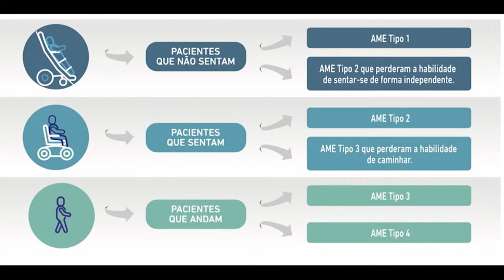É Notícia - Portador de AME poderá ter atendimento regionalizado e a TFD por Lei - 29/04/21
Projeto de Lei que tramita na Assembleia Legislativa que assegurar transporte fora domicílio a pacientes com AME e acompanhante. A proposta também prevê regionalização de atendimentos que hoje só ocorrem em Florianópolis.